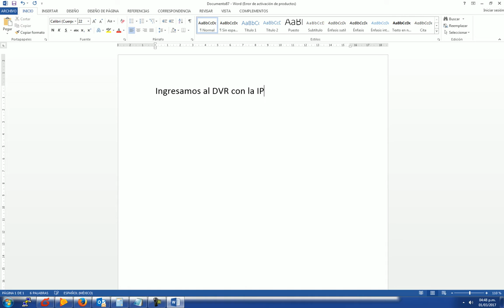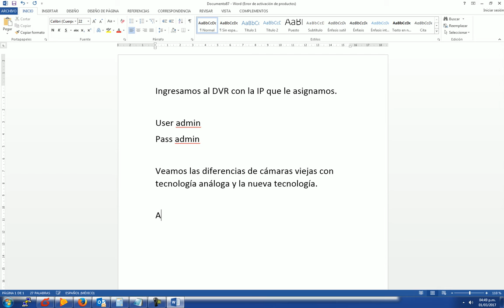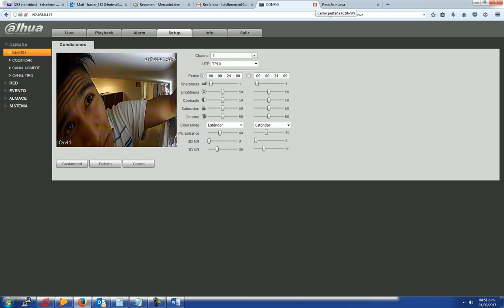Menú DVR DAHUA HCVR5816SV2 HDCVI VS CAMARAS ANÁLOGAS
Presento el menú de DVR HCVR5816SV2 así como la puesta en marcha del equipo, se logrará ver la calidad de grabacion entre uno y otro.